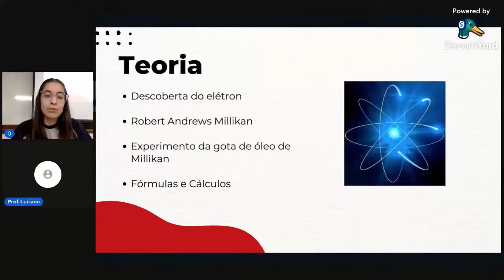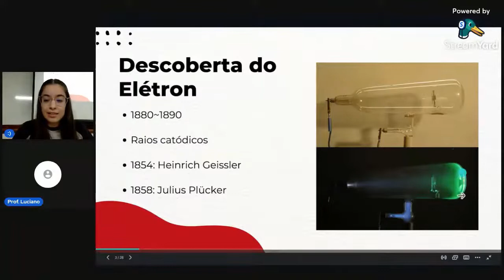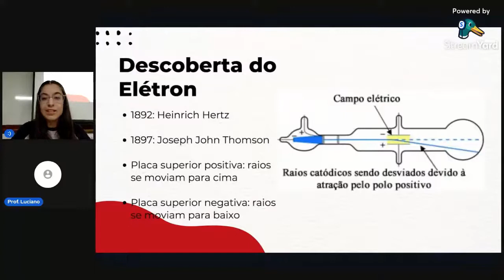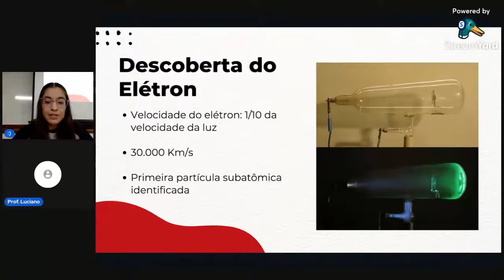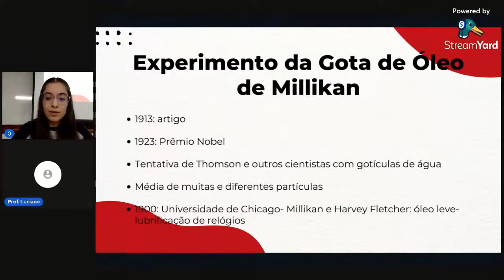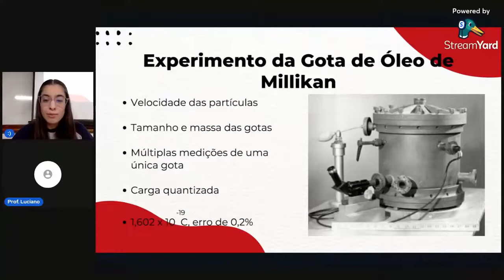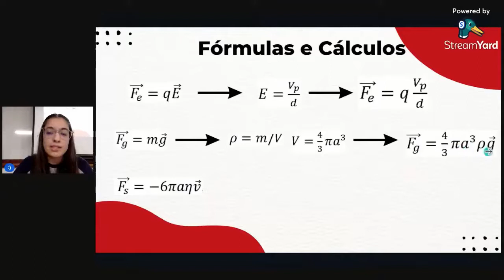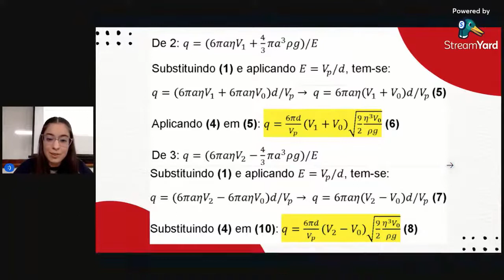Um pouco sobre aTeoria para determinar carga do eletron - Exp de Milikan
Seminário da Lara na disciplinas de Física Moderna do curso de graduação de Física Médica do Departamento de Física da FFCLRP USP